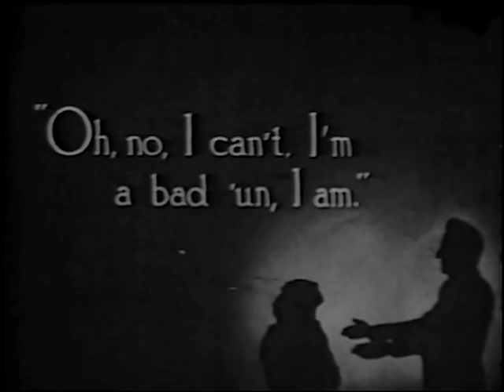The Passing of the Third Floor Back 1918 (Herbert Brenon) ⚡UPGRADE⚡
редкие фильмы
희귀 한 영화
أفلام نادرة
レア映画

★ ★ ★ IMPORTANT★★ ★